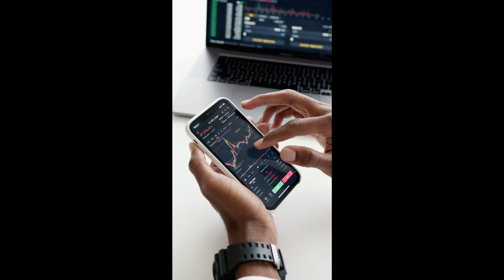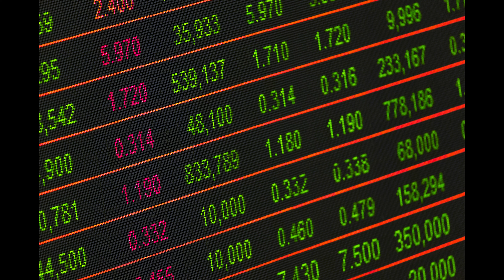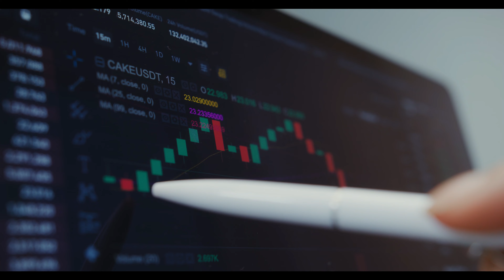Everything About Stock Exchange